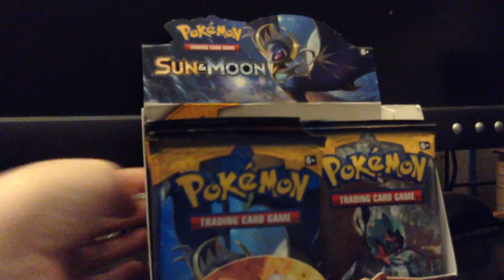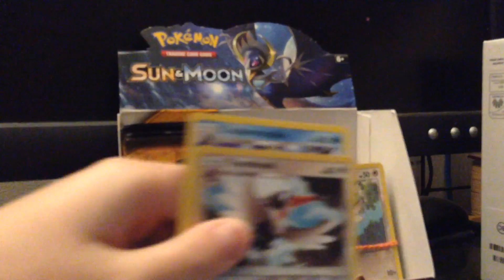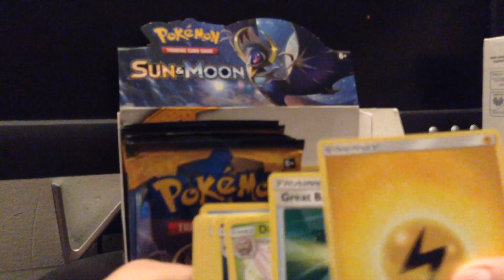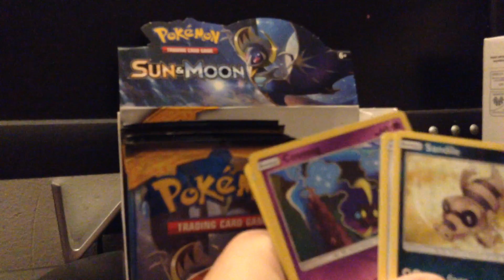Pokemon sun and moon booster box part 5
Help me find the hater